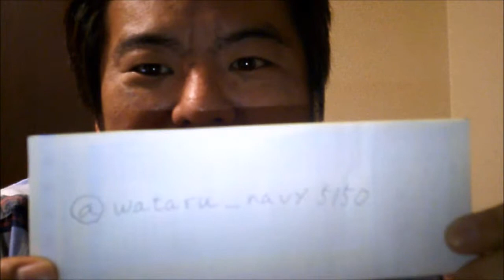派遣社員の憂鬱